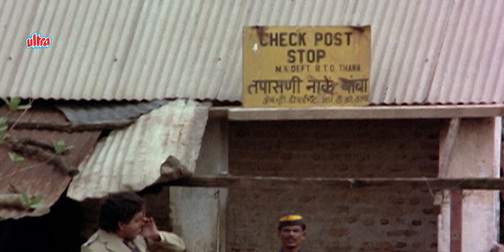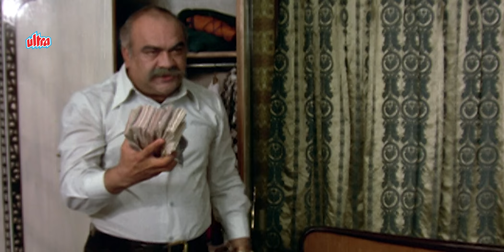आज के ज़माने में बेईमानी ही ऐसा धंदा है जो पूरी ईमानदारी से किया जाता है - Shatrughan Sinha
आज के ज़माने में बेईमानी ही ऐसा धंदा है जो पूरी ईमानदारी से किया जाता है - Shatrughan Sinha- जबरदस्त सीन

Movie : Kalicharan
Cast :  Shatrughan Sinha , Reena Roy , Premnath , Ajit , Madan Puri , Danny Denzongpa
Director : Subhash Ghai